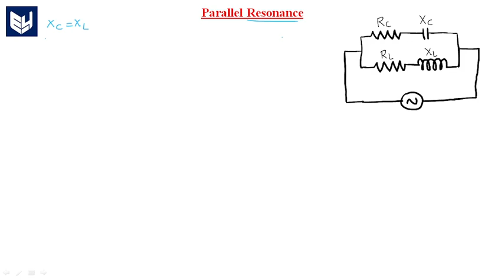Parallel resonance | Electrical Circuits | Lec - 75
Electrical Circuits
Parallel resonance : capacitive reactance = inductive reactance